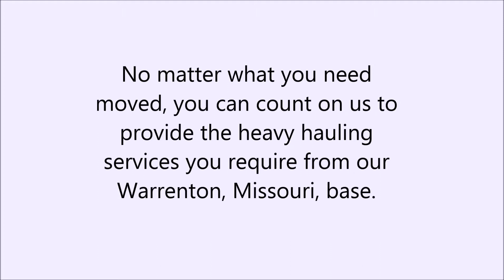Heavy Hauling in Warrenton, MO - Bobby Hoelscher Trucking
Bobby Hoelscher Trucking, , is a privately owned and operated dump truck company that provides local hauling, as well as long distance transportation. No matter what you need moved, you can count on us to provide the heavy hauling services you require. Whether it be general freight, tank trucking, or industrial hauling, we assure you that our drivers will have your heavy load delivered promptly, and safely.

Additionally, we can fill swimming pools with our water truck services, and unload dirt or rocks for you for any project you're working on.

Bobby Hoelscher Trucking in Warrenton, MO - for all your heavy hauling needs.